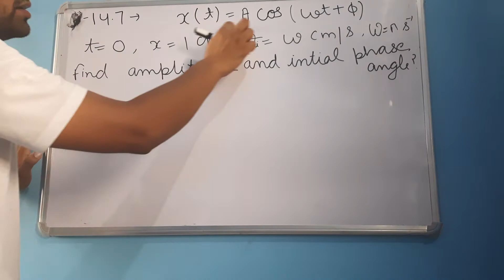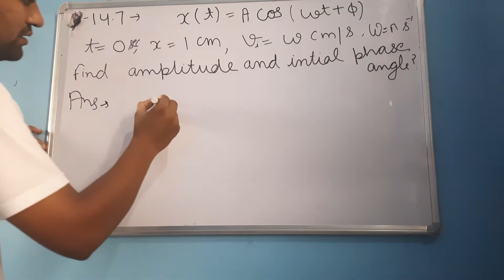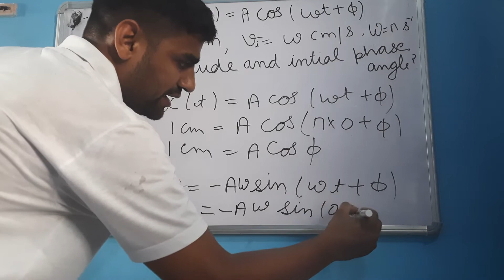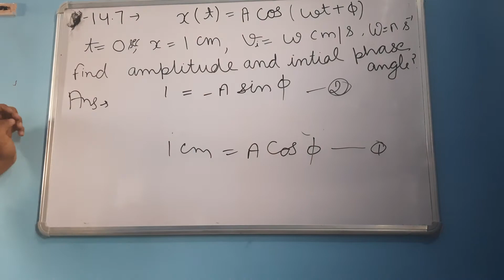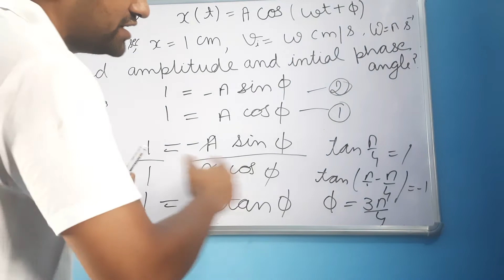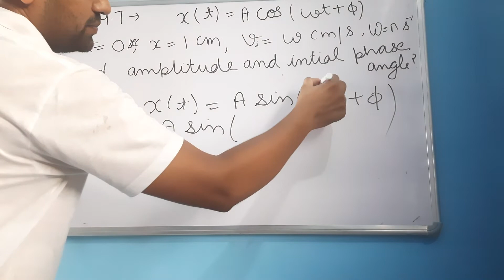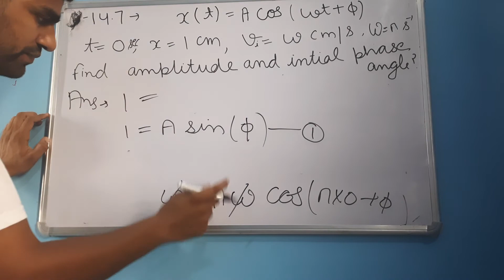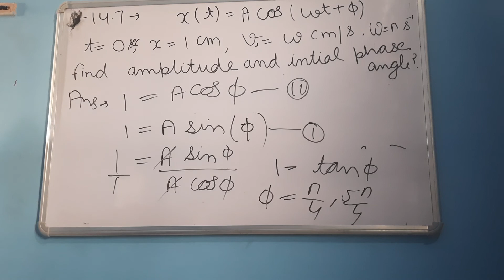Oscillation exercise-14.7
Oscillation chapter ncert exercise questions